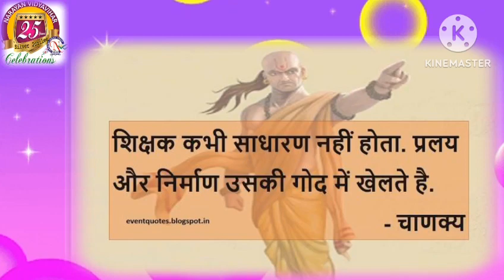26 August 2023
Video from KRISHA